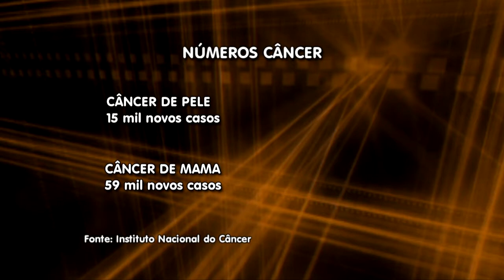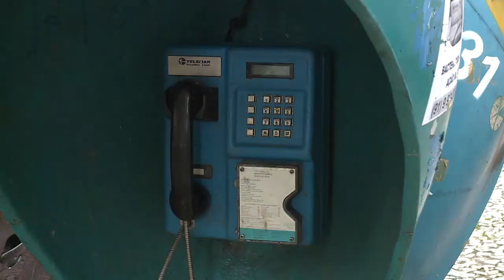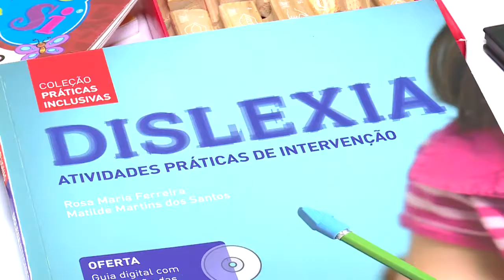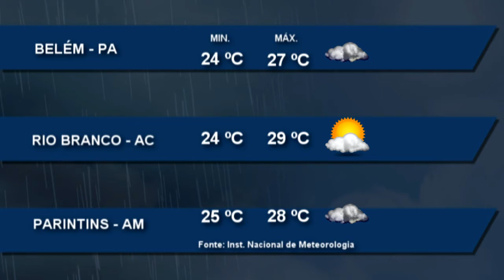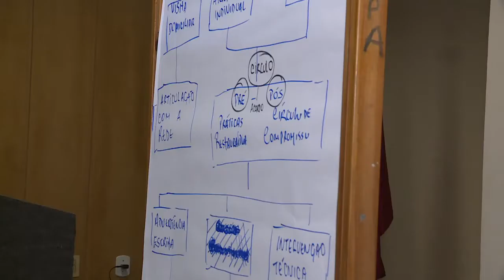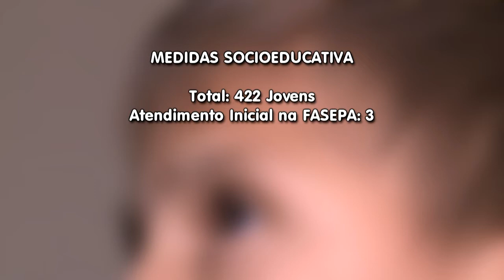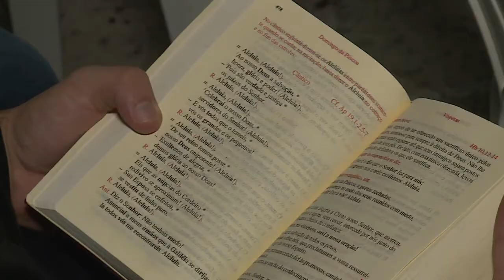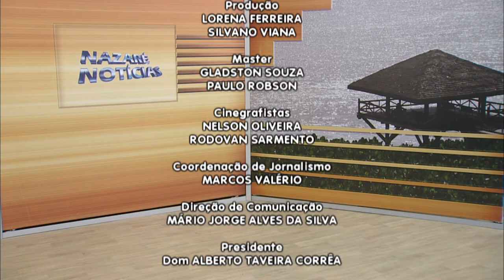Nazaré Notícias - 09/04/2018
Veja nesta edição:

- Brasil dever ter 600 mil novos casos de câncer até 2019;

- Praças de Belém são opções de lazer que aliam bem estar e qualidade de vida;

- Cresceu número de crianças e adolescentes no mundo do crime em todo País;

- A festa da Divina Misericórdia, em Belém;

- E na entrevista de hoje vamos falar sobre "Alimentação a Base de Fibras".